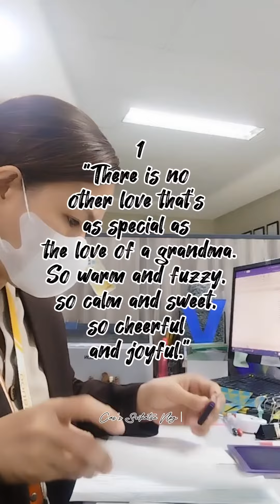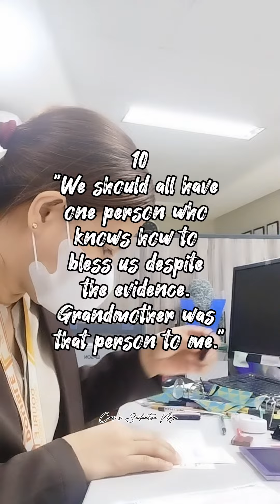10 Best Grandma Quotes